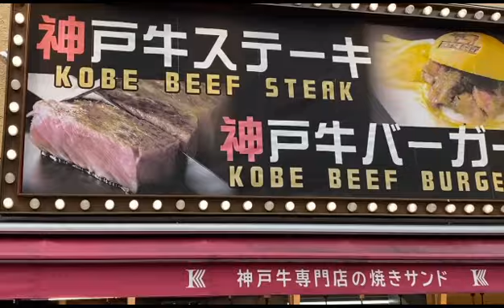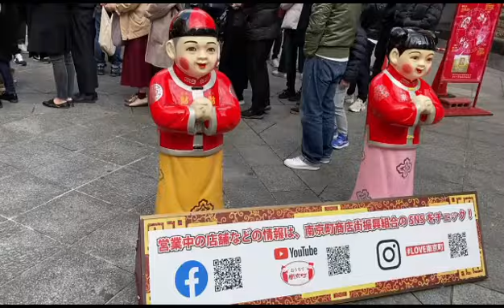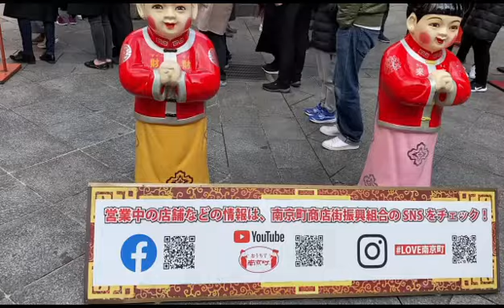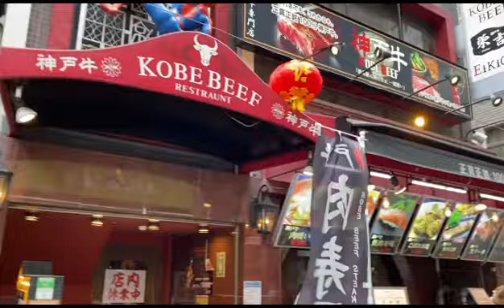CHINATOWN | CHINATOWN IN KOBE JAPAN | Vina Vargas Official 🇯🇵